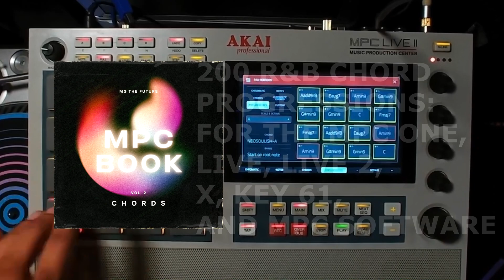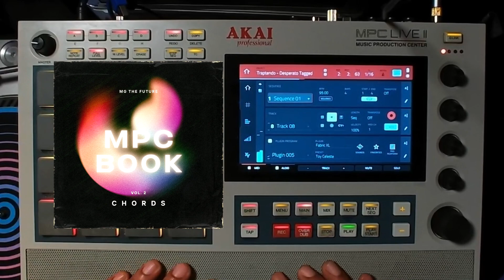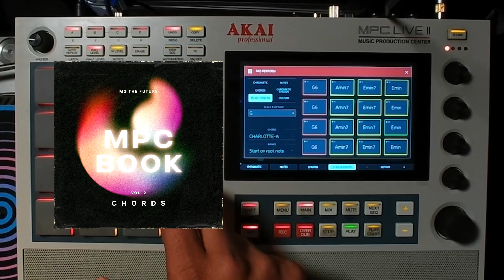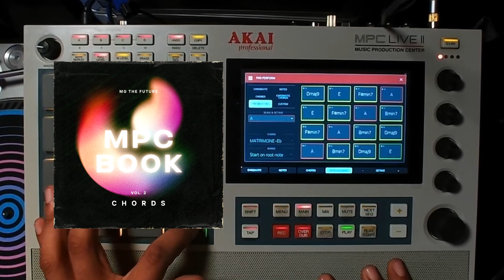MPC R&B Chord Progressions Download - MPC Book Vol.2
The MPC Book progression presets for the MPC Live, MPC Live 2, MPC X, MPC ONE, MPC Key 61, and MPC Software are pre-designed chord sequences and progressions that are commonly used in R&B, Trap Soul, and Neo Soul music. These presets make it easier for musicians and producers to create smooth and soulful chord progressions without having to manually input each chord. The presets are optimized for use with the MPC series of drum machines and samplers and are designed to work seamlessly with the hardware and software. With the presets, users can easily experiment with different chord progressions and find the perfect sound for their music, saving time and streamlining the creative process.